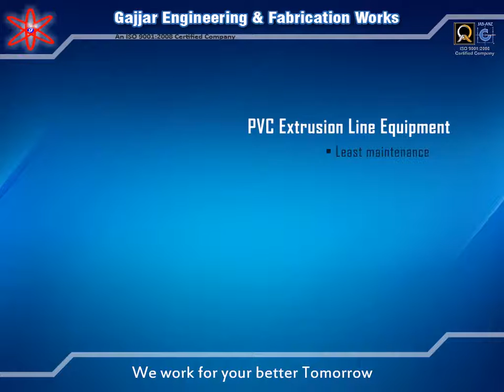Engineering & Fabrication Presentation